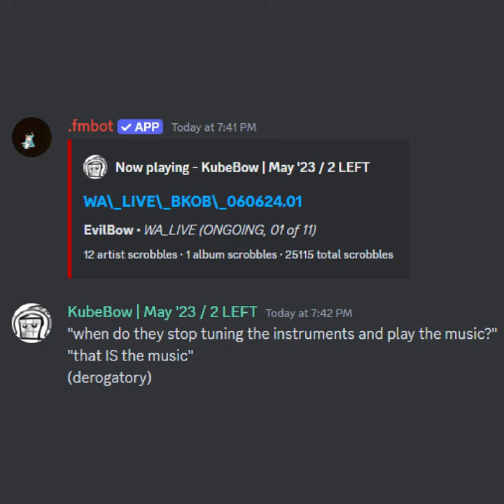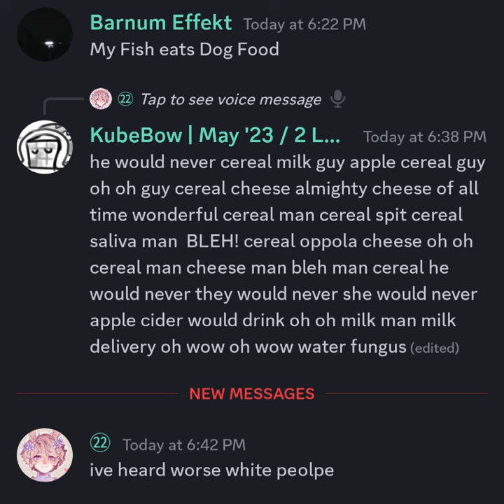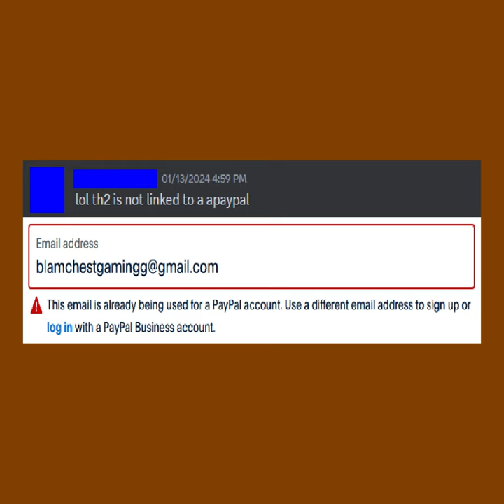Tim Hecker 2 Archive, Bleanson II | SIDE B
i had to split this yt upload in half cuz its over 12 hours lmao

[ misc ]
0:00 | 2 + Missouri (v1)
0:01 | 726: It Appears as Though These Worlds Keep Repeating

[ 172 / 173 ]
1:10:51 | best sniffer [172: Suboptimal, I Enhanced My Senses With a Sharp Tool]
1:17:20 | anglels standing round yo bed (get it? i don't, i still haven't heard that project lmao) [172: Suboptimal, I Enhanced My Senses With a Sharp Tool]
1:20:15 | fancy sivers [173: what are you doing with that?]
1:28:07 | epistaxis (do not worry) [173: what are you doing with that?]

[ misc ]
1:30:01 | 001: i'm uploading this just to [ Remove The Cover From My Ideas Folder Cuz Image Sucks A--. Took This Image Because I Was Like "LOLLL Arrow Wrong Side" But If You Flip The Ranch There's An Arrow Pointing On Left Too AND You Can See A F---ing Tear Spot On Right In Image So What's The Point ]
1:30:02 | 624: KUBEBOW DISS TRACK (F--- YOU FOR HAVING OPINIONS)
4:05:29 | sgt. talby, the 2024 fighting game | Mvmts I-XI
4:19:30 | can i upload this lets see (no) / now i can (audacity import raw data moment)
4:19:31 | prowler album track 4
4:22:36 | 113 - All replies to this comment will become a song name on an upcoming album. (This is definitely me when I use the official Bandcamp mobile app to completely bypass the reply paywall on Bandcamp's browser/desktop version)
4:23:49 | KubeBow aka DJ SQARXZ aka 113 aka 114 aka member of Tim Hecker 2 - when you hate on tim hecker 2 this is who you're hating on (he would never milk)

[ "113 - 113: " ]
4:24:15 | 113 - HISPALMS
4:25:13 | 113 - milk single i love music
4:25:39 | 113 - th2-pams
4:26:38 | 113 - oh
4:26:53 | 113 - ThreeInfinity
4:50:32 | 113 - 5zzz7z GODIholyshitSHUTTHEFUCKUPANDDIEFORONCEUntitled
4:50:51 | 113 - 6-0 help help help help help help
4:50:52 | 113 - untitledw
4:53:10 | 113 - 7b x 02g-01_8-2 002_10kub-ohThreeInfinity-02
4:54:54 | 113 - ks(d-02)d(da)
5:46:16 | 113 - 13 hate a world
5:48:52 | 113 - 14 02g-01_8-2 002_10kub-ohThreeInfinity-00
5:48:53 | 113 - i love x ks
6:01:21 | 113 - neg for ; begin end ; welcome to bad ending
6:08:23 | 113 - x 02g-01_8-2 002_10kub-01
6:14:09 | 113 - x 02g-01_8-2 002_10kub-ohThreeInfinity-03
6:41:48 | 113 - x ks(d-02)d(da)-01 [ONE]
7:33:32 | 113 - x ks(d-02)d(da)-03 [THREE:FINITE;]
7:33:38 | 113 - x ks(d-02)d(da)-05 [HI]
7:35:29 | 113 - x ksd02dda-rmsp
9:27:34 | 113 - ttttttt
9:27:41 | 113 - WAWAWAAWAWAWAA
9:27:52 | 113 - PLUMS OF GOD
9:28:34 | 113 - zzz157B (Mix 1)

9:28:38 | video nothing outro